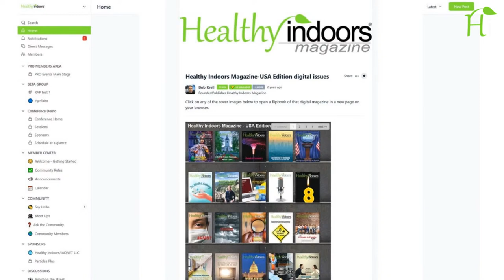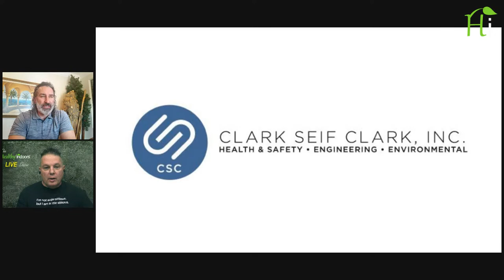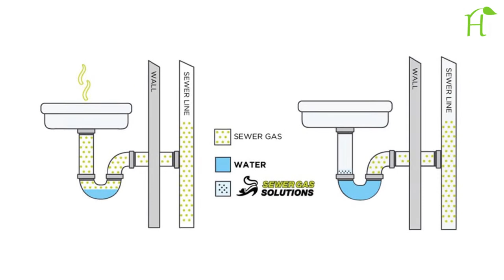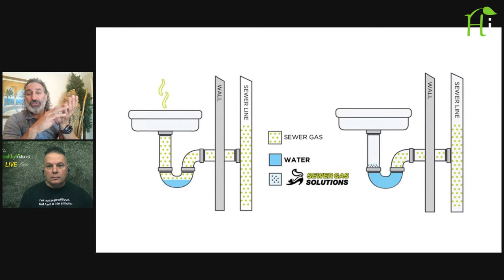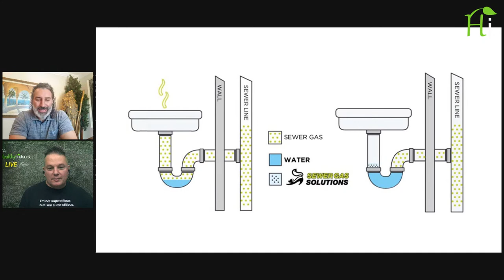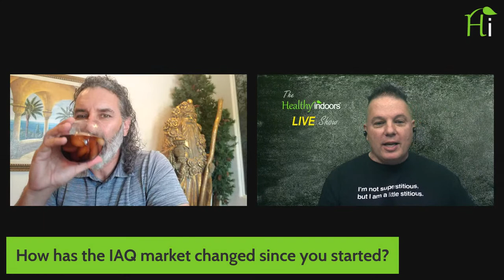Healthy Indoors Shows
The show is hosted by HI‘s Founder & Publisher, Bob Krell, who is a veteran consultant, contractor and trainer in the indoor environmental and building performance industries. Check out live shows, replays, and more